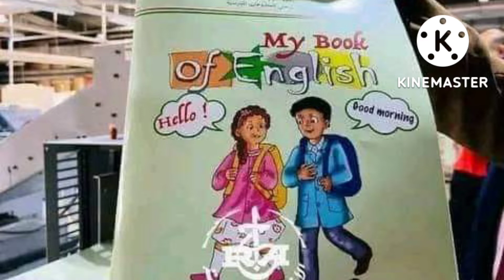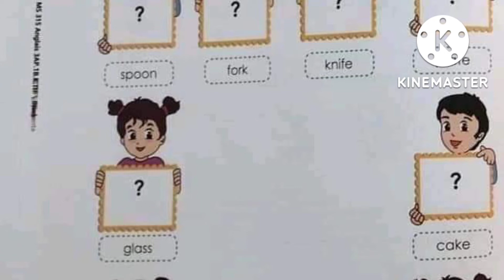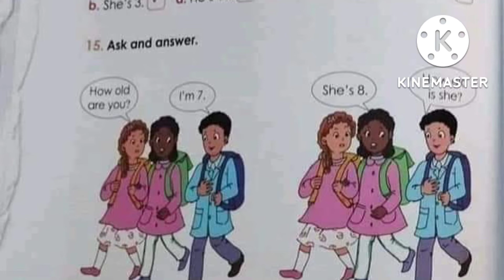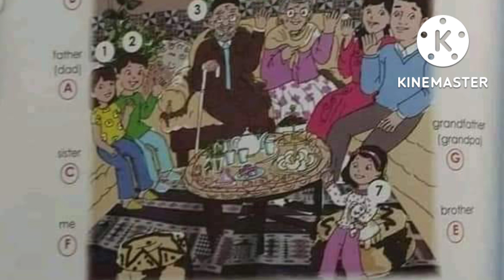كتاب اللغة الإنجليزية للسنة الثالثة ابتدائي